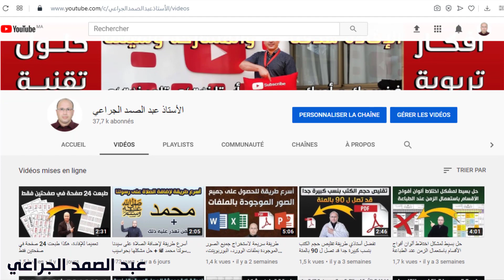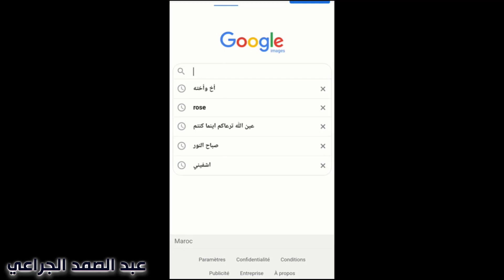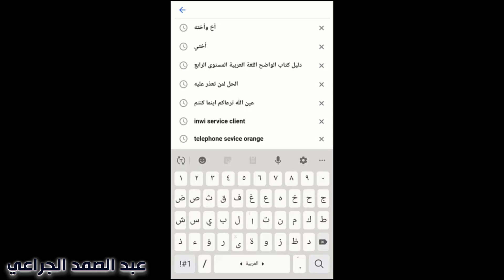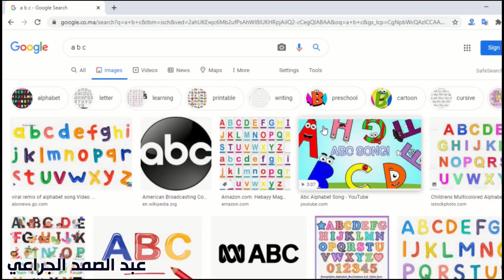كيف تحمي نفسك وغيرك من التعرض للمشاهد الإباحية أثناء استخدامك لموقع غوغل بالهاتف أو بالحاسوب